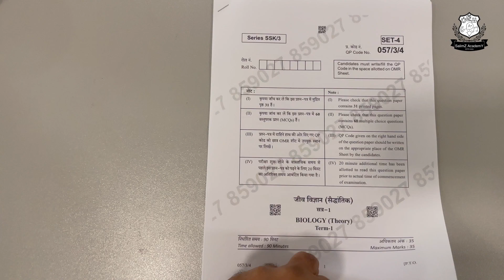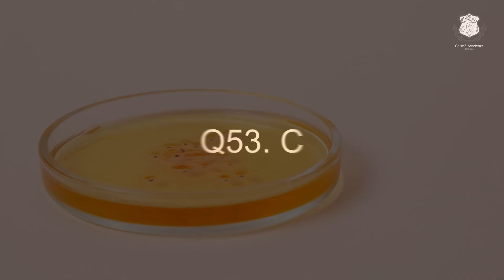CBSE Class 12 Term 1 Biology Answer Key Series SSK/3 Set 4 Code 057/3/4 on 18 Dec full solved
Enjoy the key

Please note 36 answer is B, 6th B 58 is A and
16 th is B. Sorry for the mistakes happened due to hurry